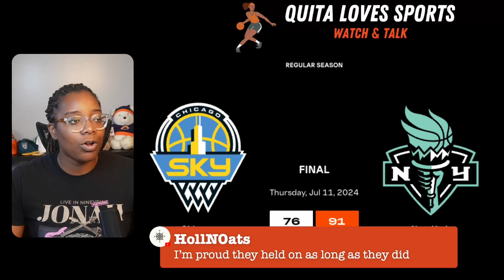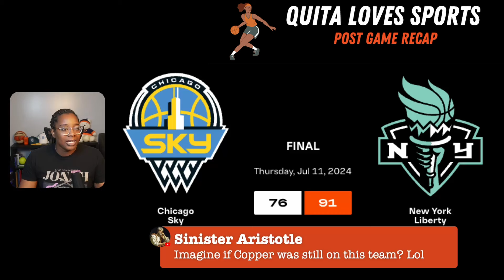Liberty take down Sky | Angel Reese gets 15th consecutive double double